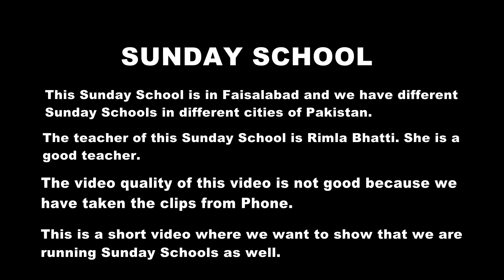Sunday School 2